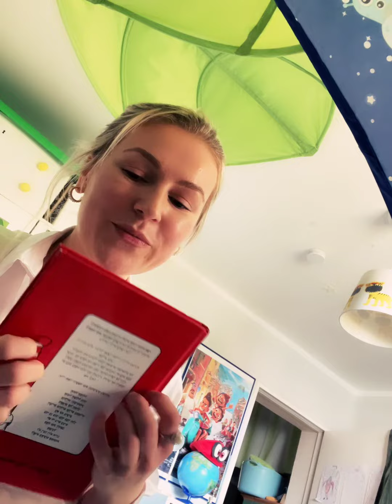אסמר, אבל אתם תינוקי ואני משכיבה אתכם לישון 🐣 ASMR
לילה טוב! 😘